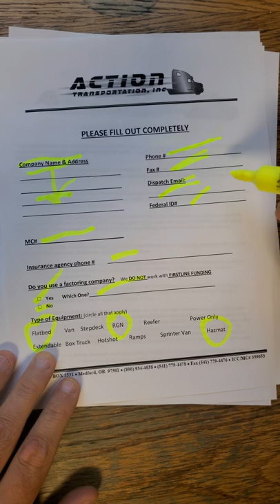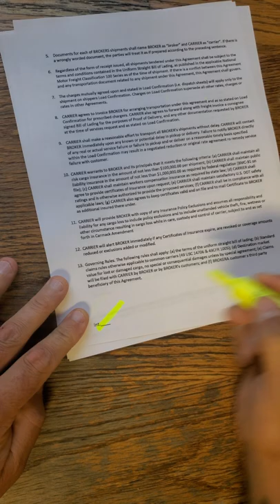Action Transportation Carrier packet tutorial